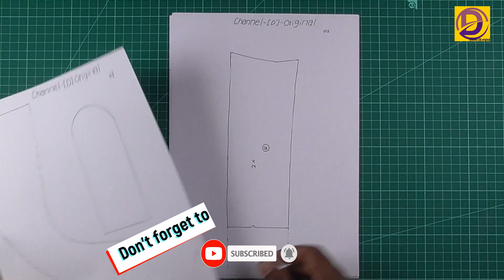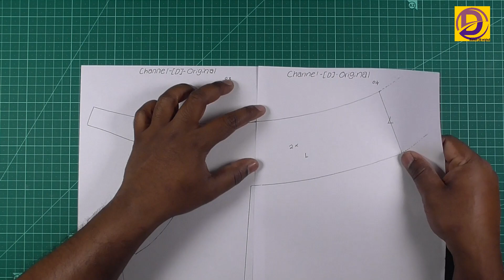how to make Scout Trooper Helmet out of cardboard | star wars Scout Trooper Helmet |DIY star wars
Materiel

Cardboard
Hot glue gun
Hot glue
wood glue
Masking tape
Paper cutter
Artiness Paper Cutter Pen Knife
glue
meter
pencil
white spray paint
bottle cap